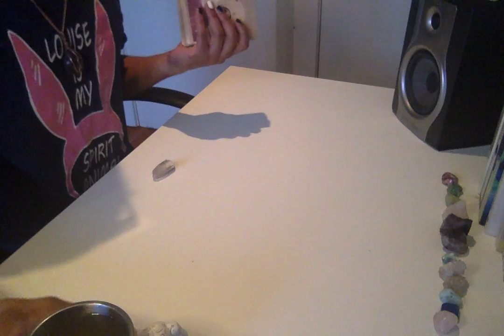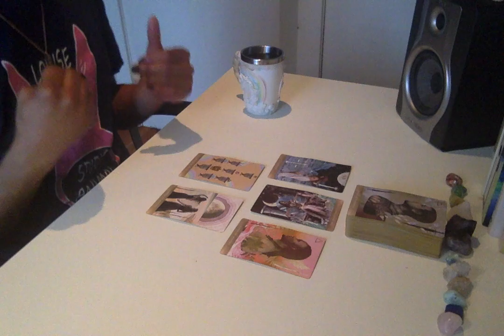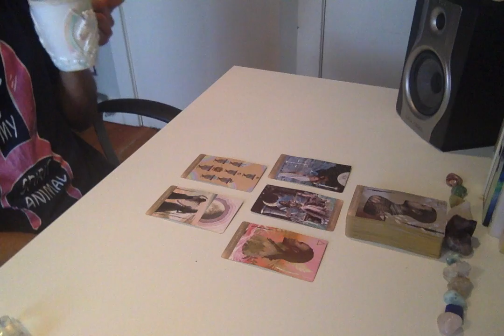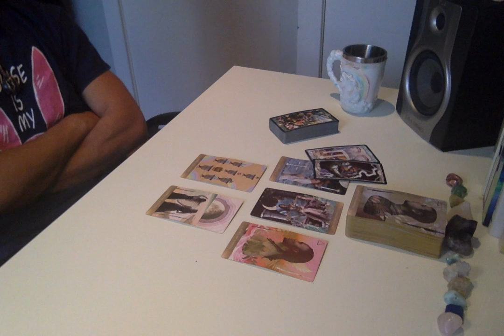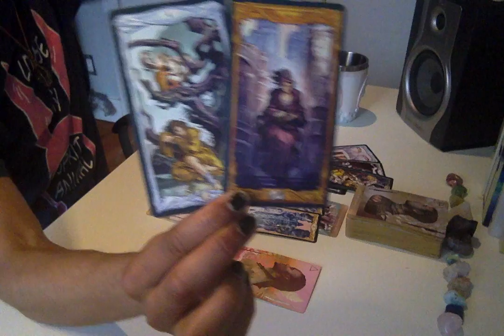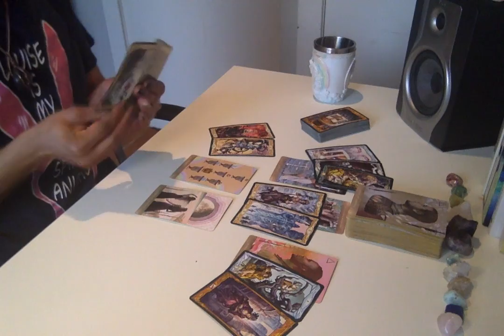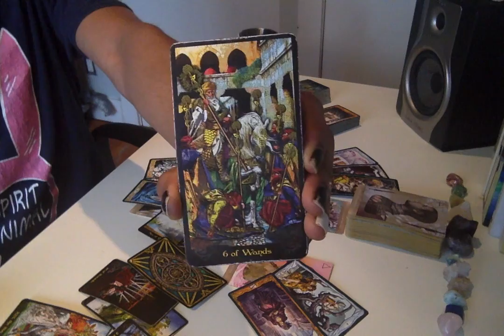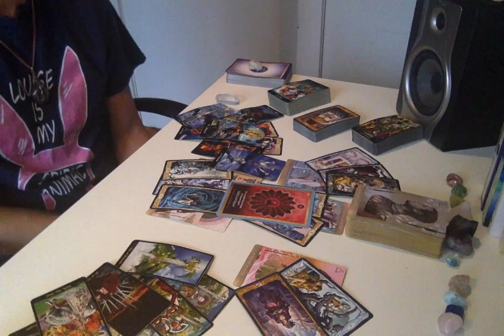Morning Coffee - * Masc: Needing To Open Up, Fem: Staying To Herself * - 4/11/19 Daily Reading